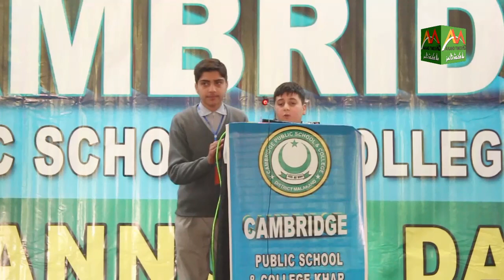Ham'd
Annual Day Of Cambridge Public School & College Khar At Taroon Shadi Hall